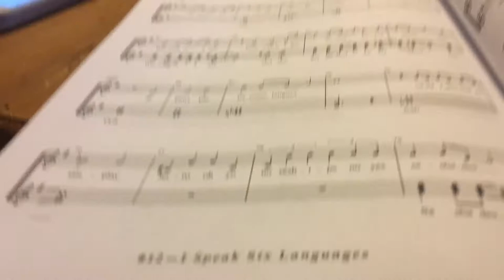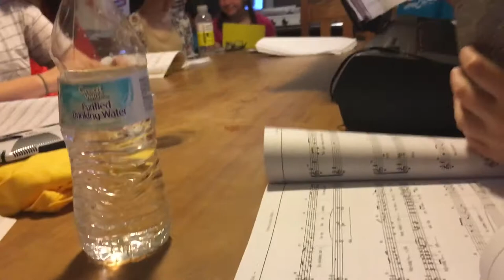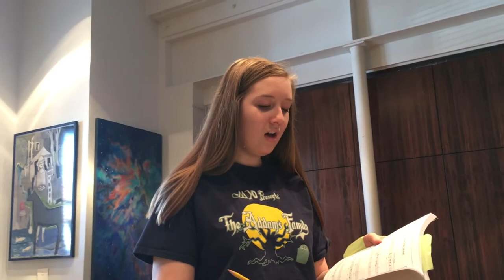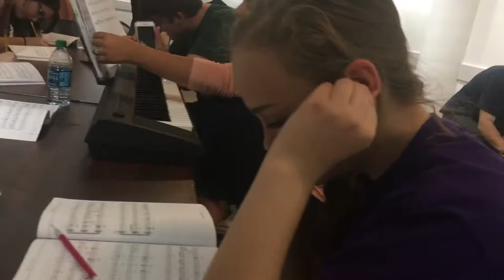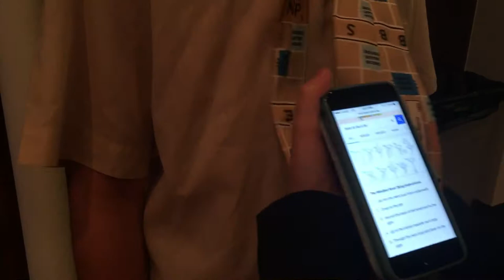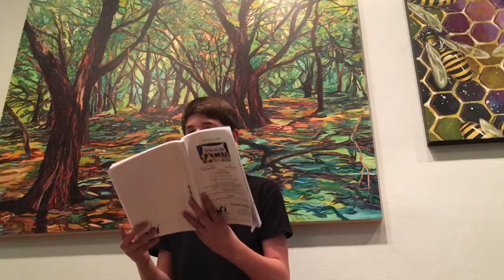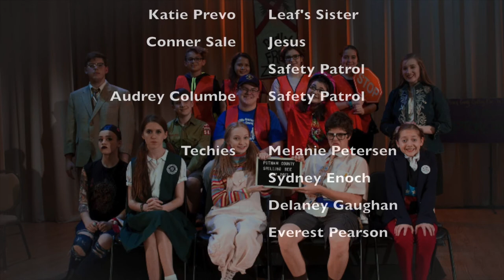25th Annual Putnam County Spelling Bee Vlog// MYO 2017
Melissa Youth ONStage presents: 25th Annual Putnam County Spelling Bee

I'll be there- Jackson 5